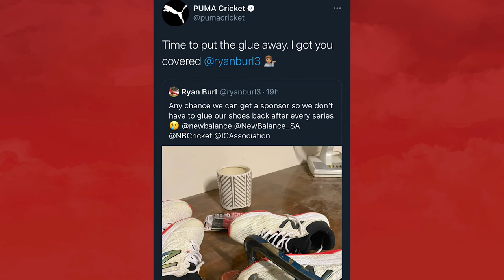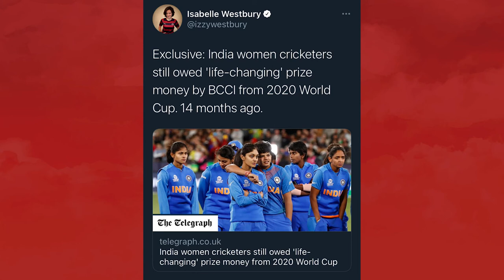Power of Social Media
A tweet on Zimbabwean cricketer Ryan Burl using glue to keep the shoes going resulted in him getting a sponsorship from Puma within 24hrs @ryanburl3 powerofsocialmedia branding PR Postponed:US Major League Cricket & AsiaCup. BCCIWomen BANvSL support @HomeOfCricket